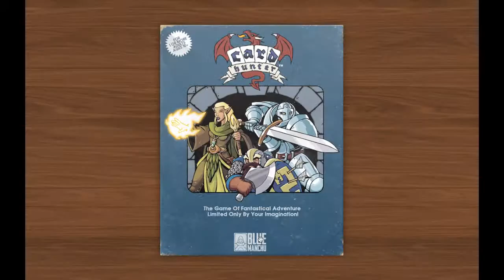Card Hunter- Part 27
Answering the call of a old man, Ryan suits up in this card RPG game to save Cardhuntria.